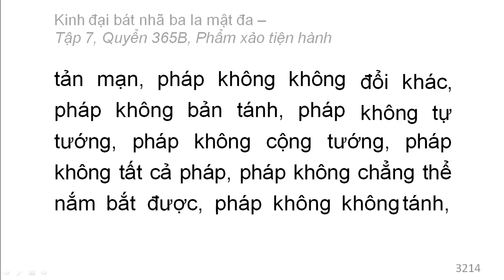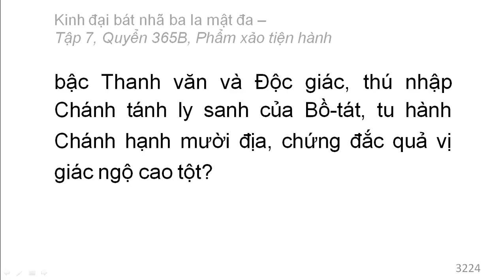600 quyển Kinh Đại Bát Nhã Ba La Mật Đa: Quyển .../600 (tiếp) (đọc lần 2)